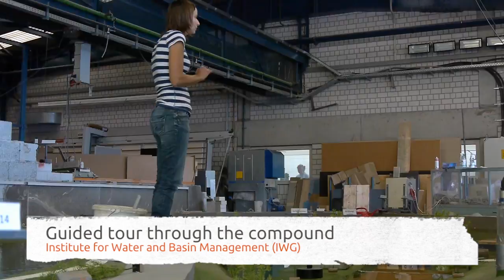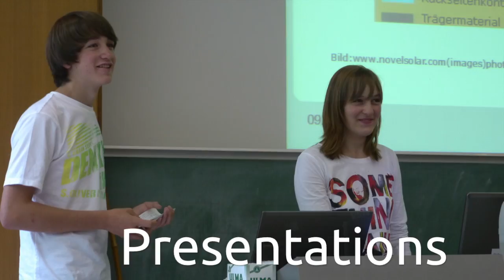"Energy" Science Camp